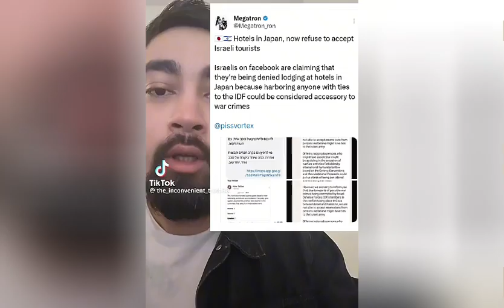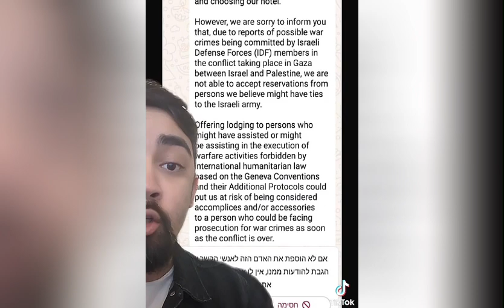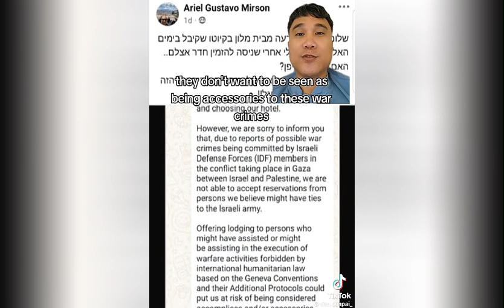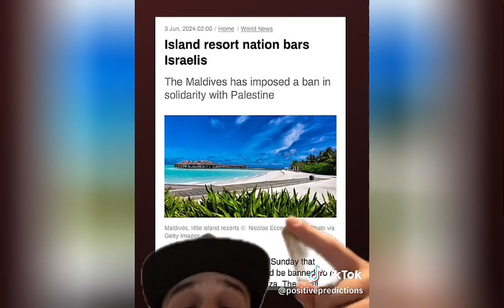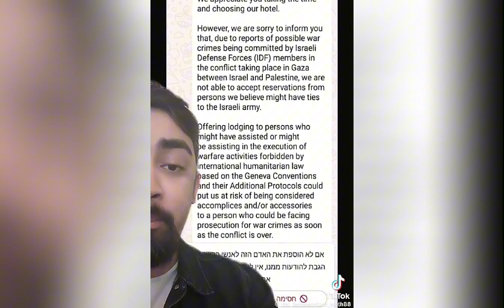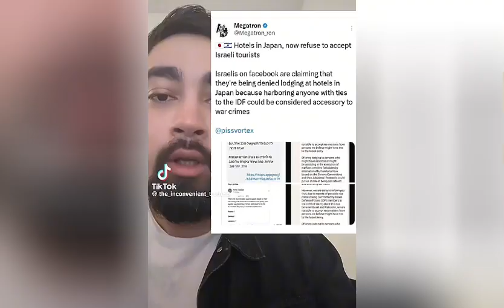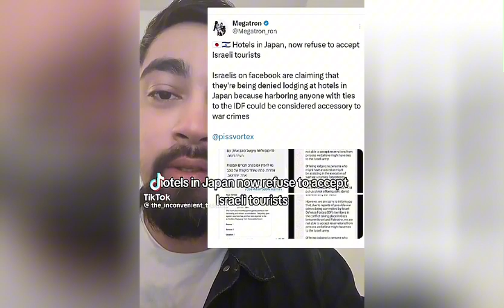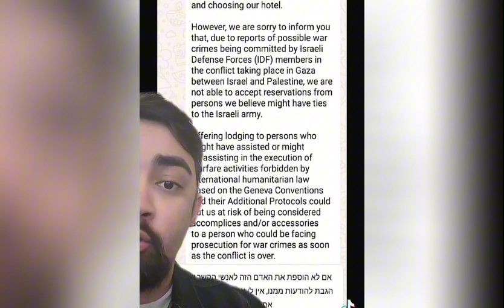Z!0N!$T$ DIDNT $££ THIS COMING ‼️THEY THOUGHT THEY WERE UN'TOUCHABLE